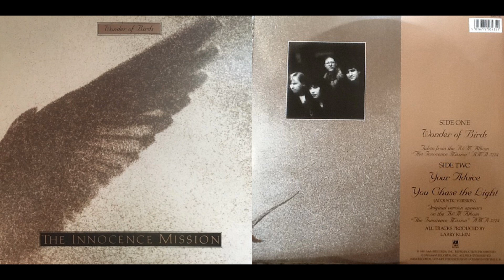The Innocence Mission, "Your Advice"